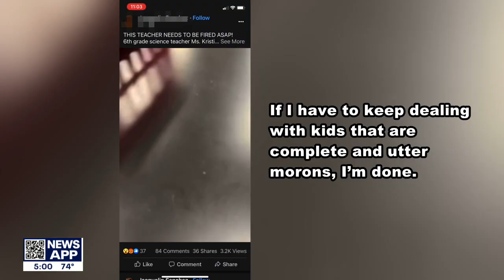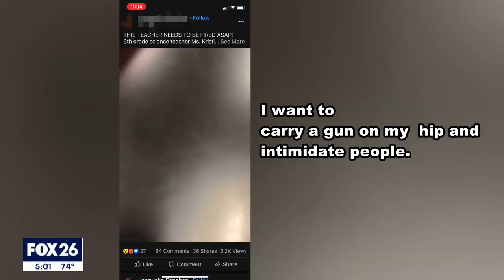'I want to be fired,' Lamar CISD teacher heard on camera ranting towards students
An investigation is underway after a 6th grade Lamar CISD teacher was caught on camera going off on students. "If I have to keep dealing with kids that are complete and utter morons, I’m done. I’m literally done," the teacher is heard saying.